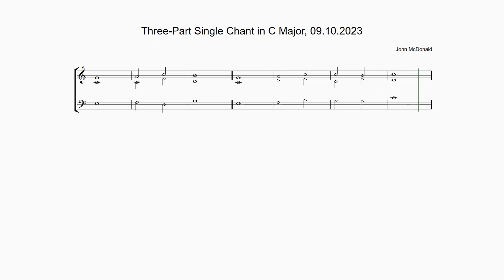Three-Part Single Chant in C Major by John McDonald, 09.10.2023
Anglican chant composed on Monday 9th October 2023.